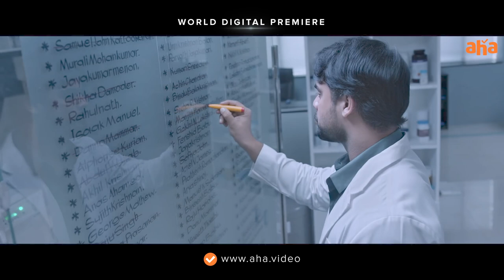Forensic Telugu Movie Trailer | Tovino Thomas | Mamta Mohandas | World Digital Premiere on AHA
There's a killer lurking among us!
They say the truth will set you free, but why then is the killer still running free?

Will Samuel discover the dark secret that lies beneath the woods? What will he find?

Get ready for a thriller coaster ride as you expect the UNEXPECTED with the world digital premiere of ForensicOnAHA tomorrow!

Cast: Mamtha Mohandas, Tovino Thomas, Reba Monica John,
Story, Screenplay, Dialogue, Direction : Akhil Paul - Anas Khan
Produced by : Navis Xaviour - Siju Mathew
DOP : Akhil George
Editor : Shameer Muhammed